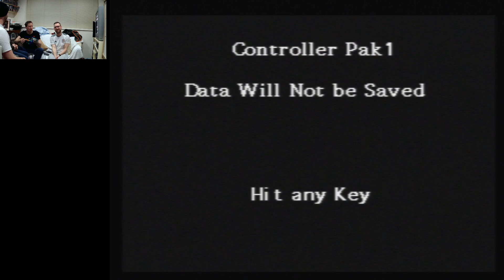Dual Heroes. Multiplayer gameplay - Games Night. Let's play.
Rating 2/5
Played on Nintendo 64
Original Hardware
PAL European version
No Cheats